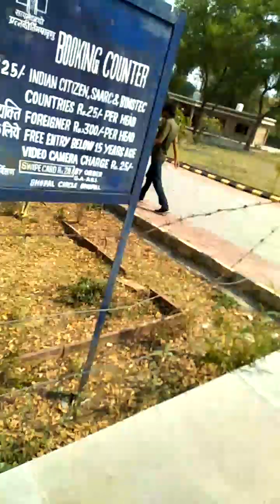Vlogging from the Udaygiri hills